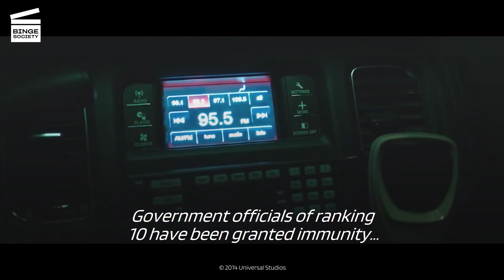The Purge Anarchy: The annual Purge begins HD CLIP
What’s happening in this The Purge: Anarchy movie clip?
In a dystopian United States ruled by a totalitarian government known as the New Founding Fathers, the annual Purge, a 12-hour event that legalizes all crimes without authorities intervening, is credited as having saved the country's collapsing economy. While everyone across the United States prepares for the carnage, the nation's impoverished population is no longer seen as people, but as living garbage, whom the wealthy denounce as only living to serve their needs.

What’s The Purge: Anarchy movie about?
One night a year, the government gives citizens 12 hours where they can commit all the crimes they want, including murder, without risking imprisonment. Leo (Frank Grillo from Kingdom and Captain America: The Winter Soldier), a sergeant who has lost his son, embarks on the mission to avenge him during the chaos. But eventually, he becomes the protector of four innocent people who desperately need help to survive this murderous night.